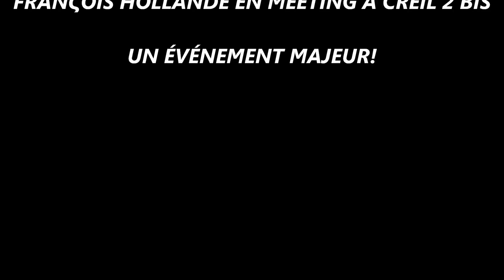FRANϚOIS HOLLANDE EN MEETING À CREIL 2 BIS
UN ÉVÉNEMENT MAJEUR!
Je sais qu'ici, il y a ceux qu'on appelle les « volontaires du changement ». Ils sont là, ils font du porte à porte, tous les jours, tous les soirs — et même la nuit, j'en suis sûr, ils viennent réveiller un certain nombre d'assoupis pour leur dire : « N'oubliez pas, c'est le 22, c'est dimanche ! ». Pas dimanche prochain, c'est Pâques, mais l'autre dimanche et l'autre après ! Le 22, votez bien ! Et pour ceux qui ont des troubles de mémoire — ça peut arriver —, le 22 c'est après le 21. Et le 21, qu'est-ce qui s'était passé il y a dix ans ? Il y en avait qui avaient oublié de voter. Et qu'est-ce qui s'est produit ? Il avait fallu voter pour la Droite contre l'extrême-Droite. Eh bien là, le 22, vous n'allez pas vous tromper. Et le 6 mai, ce sera bien la Gauche, toute la Gauche, la Gauche rassemblée, la Gauche unie contre la Droite !